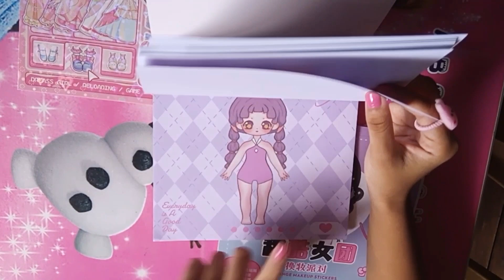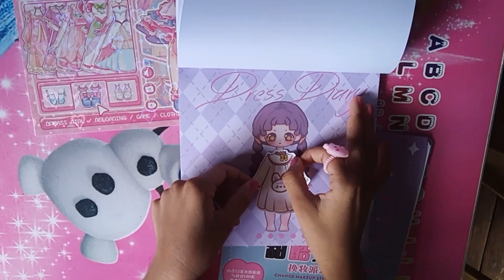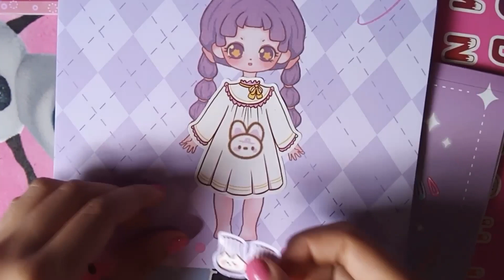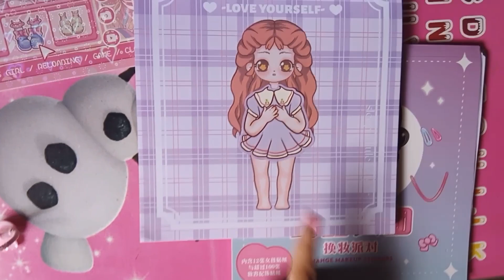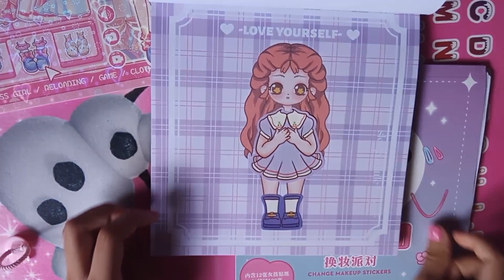LET'S PLAY WITH SOME DRESS-UP STICKERS!